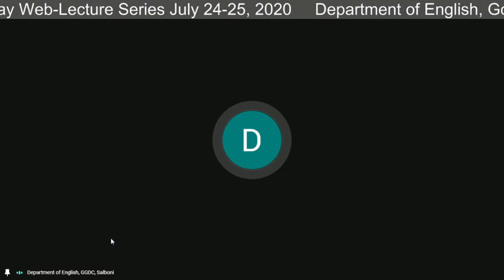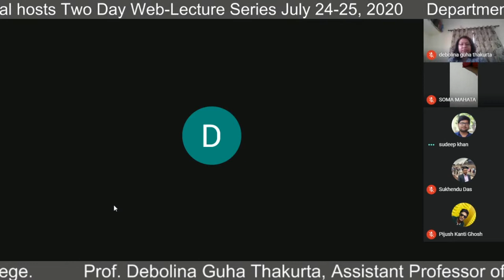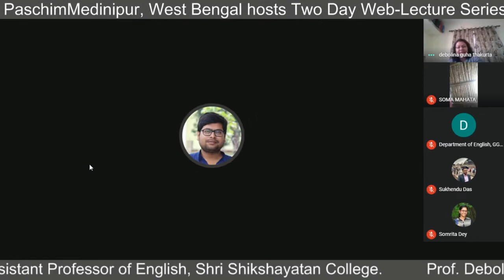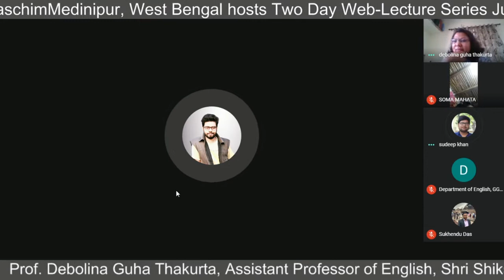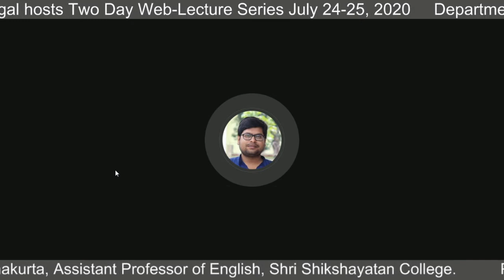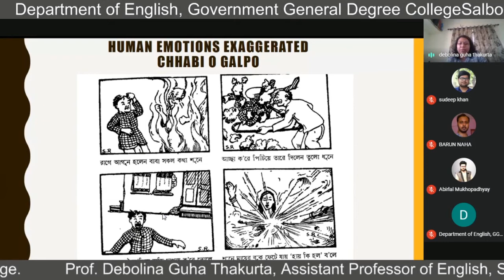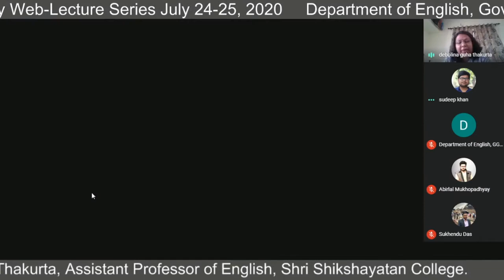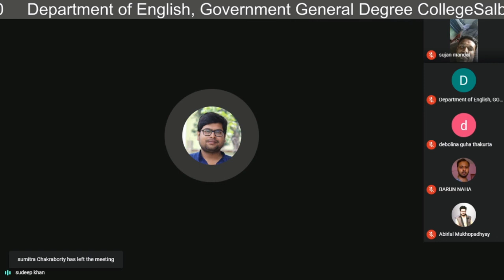Two Day Web-Lecture Series , Department of English, GGDC, Prof Debolina Guha Thakurta,